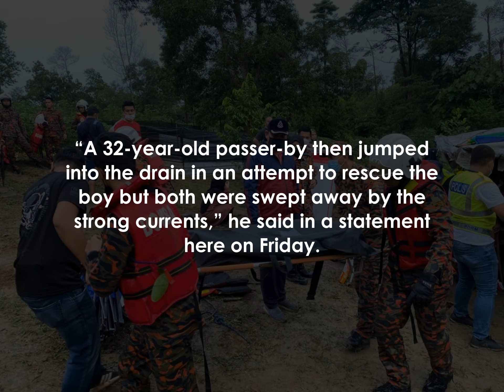Man jumps into swollen drain to rescue boy, both drown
PASIR GUDANG: A man who jumped into a swollen drain in an attempt to rescue a boy, ended tragically, after both of them drowned.

Seri Alam OCPD Supt Mohd Sohaimi Ishak said police were alerted of the incident at 4.

14pm on Friday that two people had fallen into a drain near a mosque in Taman Cendana.

“Two boys were playing there when suddenly one of them, aged 13, fell into a drain.

“A 32-year-old passer-by then jumped into the drain in an attempt to rescue the boy but both were swept away by the strong currents,” he said in a statement here on Friday.

Supt Mohd Sohaimi said a search and rescue operation was launched with the help of firemen and members of the public.

“The bodies of the two victims were found at about 6pm,” he said, adding that the drain was about 2m deep.

He said the remains have been sent to the hospital for a post-mortem.